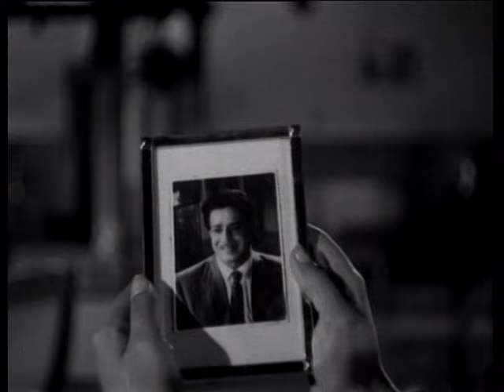Veedaayaal Vilakku | Chettathi | S Janaki, PB Sreenivas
Movie : Chettathi (1965)
Director : SR Puttanna
Lyrics : MS Baburaj
Singers : S Janaki, PB Sreenivas